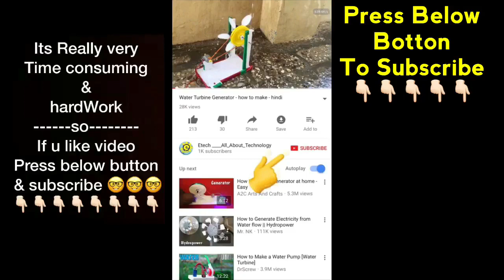Advanced Highway Model | Road power Generation | roller barrier | solar system